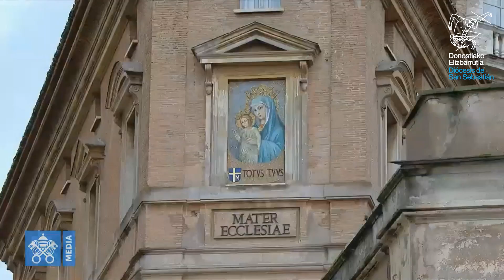Ángelus 8-12-2020 PAPA FRANCISCO